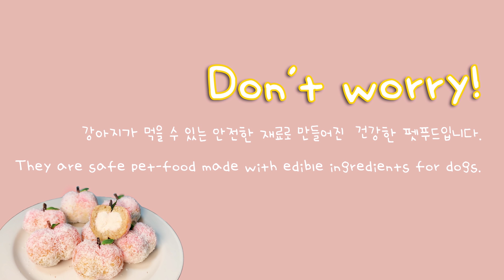🍑ASMR 강아지용 복숭아 쿠키 먹방 Peach Cookies MUKBANG🍑 (강아지먹방 , eating ASMR )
오늘은 핑크핑크 너무너무 귀여운
강아지용 복숭아 쿠키를 만들어봤어요.
복숭아가 들어있진 않지만
닭가슴살과 오트밀가루로 만든 쿠키속에
크림치즈가 듬~뿍 들어있어서 정말 촉촉하고 고소하답니다!!

*모두 강아지가 먹어도 안전한 재료를 사용해서 만든
'강아지용 음식'이니 안심하셔도 괜찮습니다.
사용한 모든 재료는 영상 맨 앞쪽을 참고해주세요.:)

Profile💛
Name : Hong seol
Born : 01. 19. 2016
Breed : White Pomeranian(♂ )
Favorite Food : Yogurt&Cheese